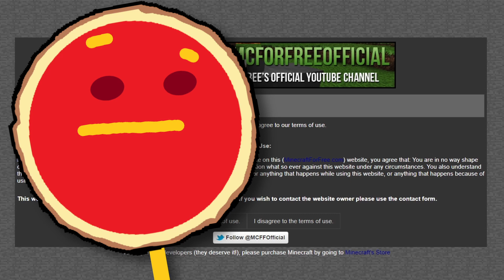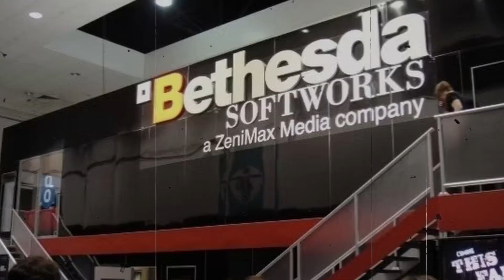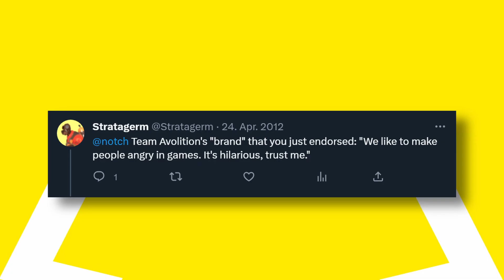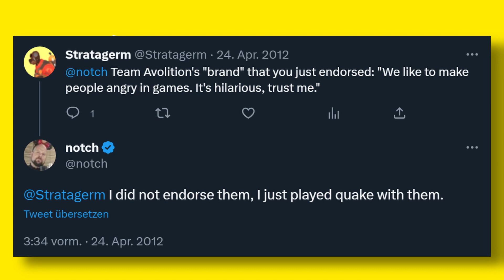Die besondere Geschichte von MinecraftForFree.com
✒ INFOS ZU DIESEM VIDEO:
MinecraftForFree.com machte es sich im Jahr 2011 zur Aufgabe Minecraft kostenlos anzubieten und zwar in deinem Browser! Die dadurch entstandene Geschichte ist bis heute einzigartig und einer der legendärsten Geschichten, der Minecraft Historie.